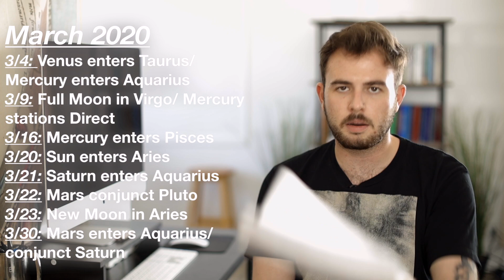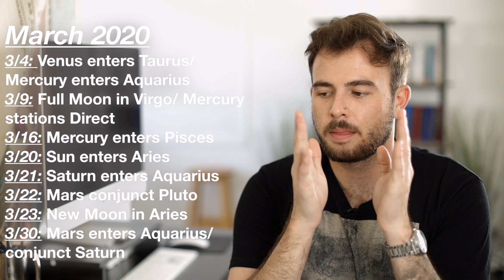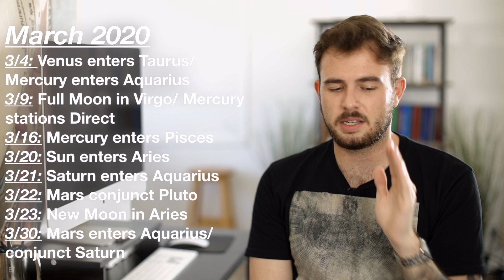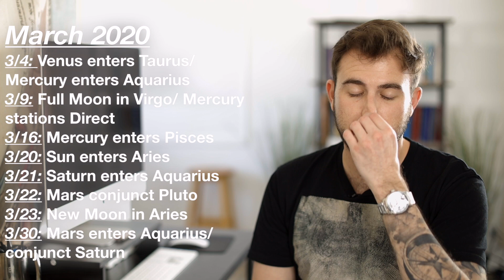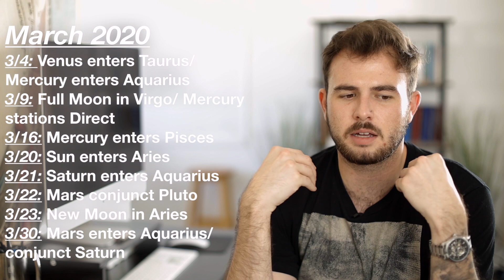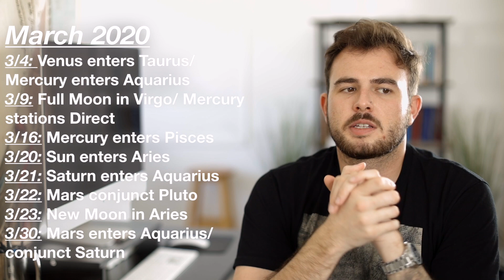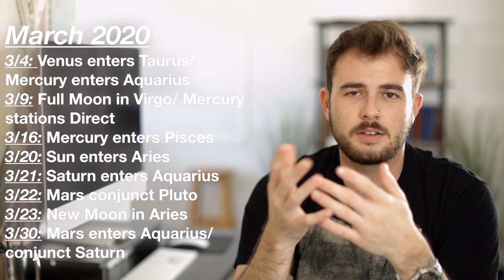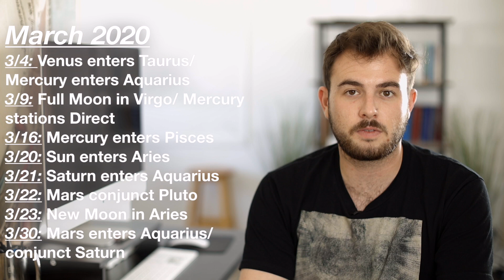Aquarius March 2020 Horoscope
Aquarius March 2020 Horoscope for Aquarius Sun and Rising
This month we really see the big changes of 2020 start to take effect. Beginning the month with Venus in Taurus and Mercury retrogressing back into Aquarius, once we get the middle of the month we get to enjoy the Full Moon in Virgo, a long with Mercury stationing Direct after its retrograde with Mercury moving into Pisces shortly after. Then, we get to the action packed middle of the month where we see the Spring Equinox with the Sun's ingress into Aries, the real main even of Saturn entering Aquarius, where we'll get a taste of the next few years have in store for the next few months, a long with Mars conjoining Pluto and Jupiter, the New Moon in Aries and then we end the month with Mars entering Aquarius, only to conjoin Saturn.